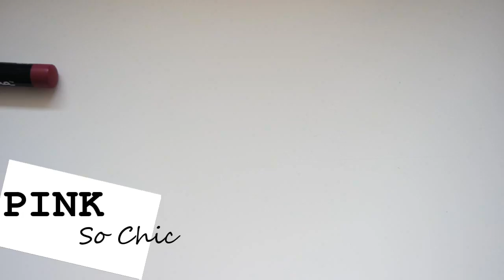ΣΥΛΛΟΓΗ ΜΕ ΜΟΛΥΒΙΑ ΧΕΙΛΙΩΝ || Maybelline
Συλλογή και εφαρμογή/ swatches με τα καινούρια μολύβια χειλιών της Maybelline NY. Όλη η συλλογή μου με lip pencils.
Επειδή το πιθανότερο είναι πως αν ο καιρός είναι καλός να είμαι σε παραλία και να κάνω βουτιές σας αφήνω και σας λέω να κάνετε το ίδιο.

PRODUCTS
Maybelline NY lip pencils
Nude perfection
Minimalist
Pink so chic

FILM & EDITING
BY ME

EDITING
CYBERLING POWER DIRECTOR 11

CAMERA USED
 SAMSUNG NX 3000
LENS
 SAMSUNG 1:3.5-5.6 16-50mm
POWER ZOOM ED OIS O43 i-Function

LOVE
         Angie